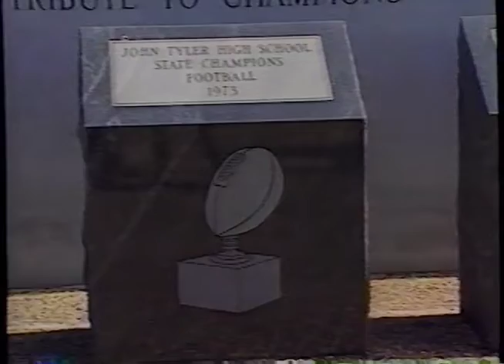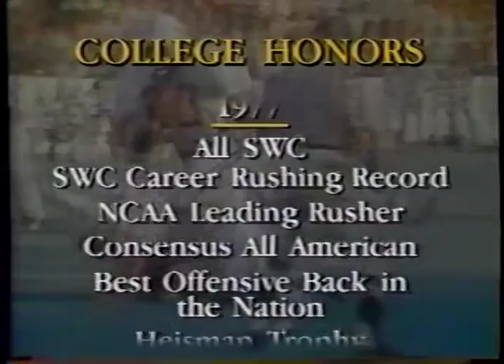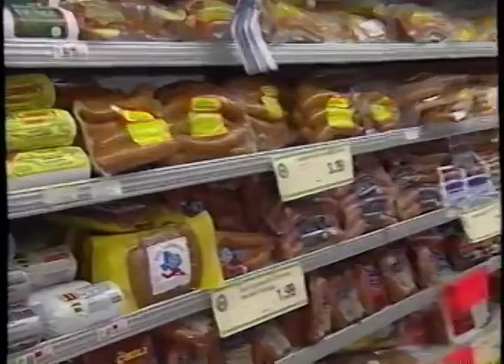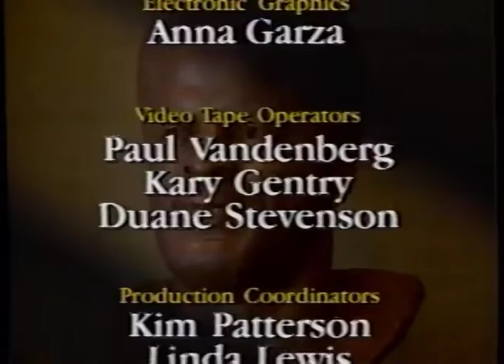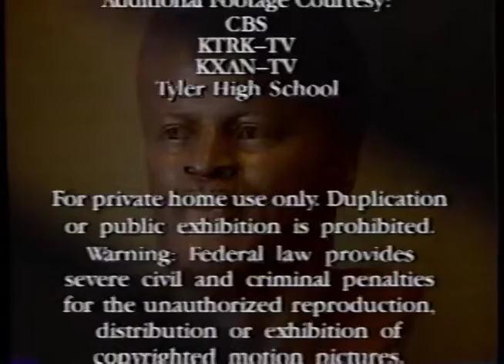The Legend of Earl Campbell - Texas' Greatest Running Back (1991 Football VHS)